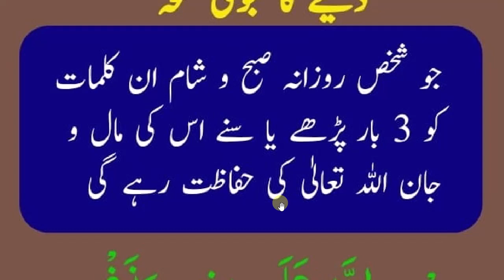biwi bachon ko Allah ki hifazat mien dain | بیوی بچوں کی خفاظت کی دُعا